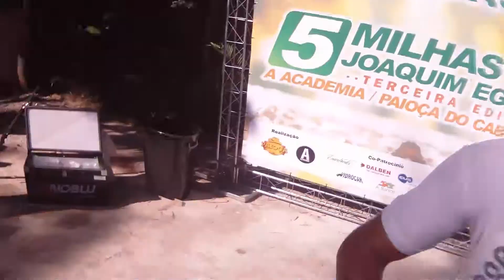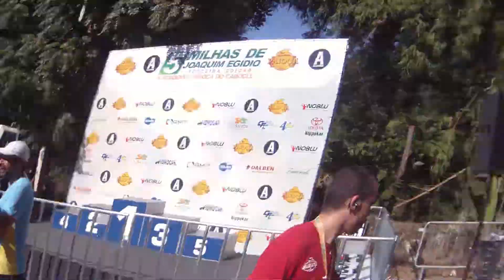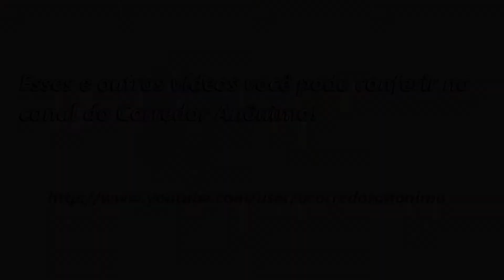3ª Corrida 5 Milhas de Joaquim Egídio - Visão do Anônimo - pt2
"Quem é esse ser esquisito de preto?!"
"Ai, um homem bomba!!"
"Mas que #$¨@# é essa?!"

Já ficou imaginando o que o Anônimo vê e faz durante uma corrida? Aqui vai uma pequena amostra de como é ser um anônimo!